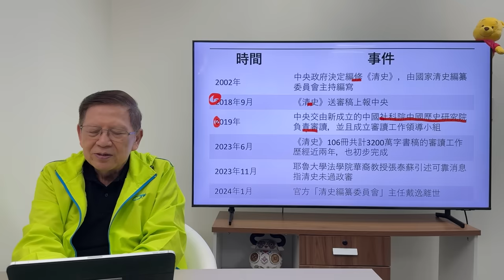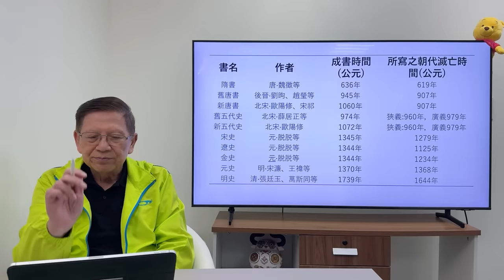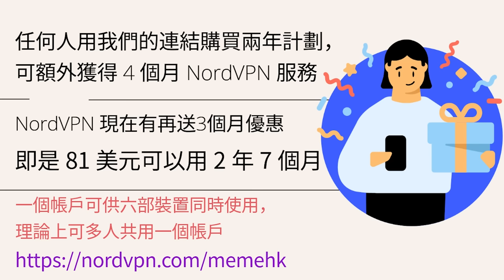（中英字幕EngSub）爛尾帝最新成就！編撰112年清史疑胎死腹中？「新清史」觀點慘遭習帝刁難？《蕭若元：書房閒話》2024-03-27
👇🏻👇🏻註冊謎米香港 NordVPN優惠 🔥🔥 買兩年送七個月！